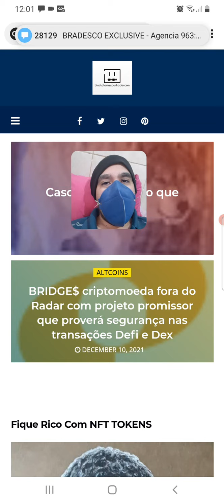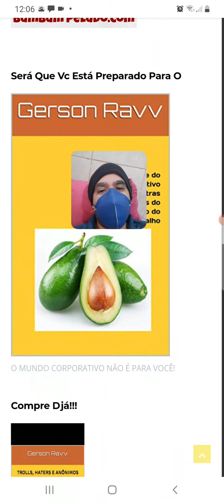Shitcoin virou religião agora! Os fanáticos de criptomoedas e projetos!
Você não vai ficar rico com shitcoins e memecoins. O fanatismo e irracionalidade vem tomando conta das massas no século XXI. Especialmente no mundo dos Shitcoinzeros e criptomoedas. Não seja inocente, não seja fanático de shitcoin manipulado por devs e projetos obscuros.
A tecnologia que deve ser usada para o benefício do homem e não o contrário.
Muita gente está perdendo suas economias em esquemas e projetos fuleiros.
Exemplo de um projeto que parece estar indo para o brejo: Radio Caca ou RACA.
Daqui a pouco os devs por trás do projeto RACA ou RADIO CACA inventam de lançar um novo token e RACA vai pro limbo. Cansei de ver isso. Tá ficando chato os devs de projetos promissores fazerem isso, fazem um alarde em cima de um projeto, passam meses no suspense, token sobe e desce, estagna e depois inventam outro.
Safemoon é um exemplo de projeto que está indo para o Brejo com o lançamento de Safemoon V2 ou SFM.